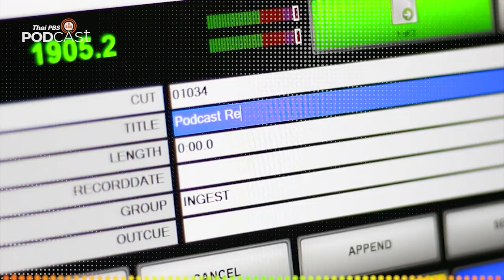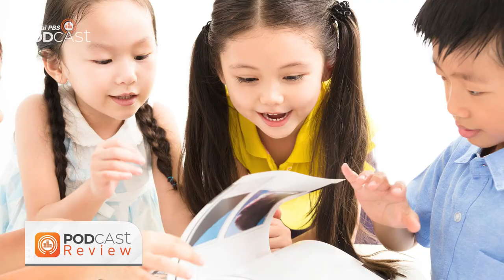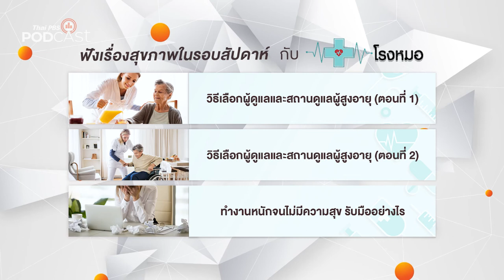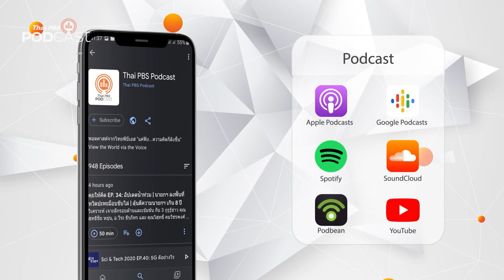Podcast Review: 10 ม.ค. 65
• แนะนำรายการใหม่ “ไม่ธรรมดา"
• นานาสัตว์ สารพัดเสียง: นกอะไรไม่ใช่นกเรา นกเขาไงล่ะ
• Gen Z & Classical music: ดนตรีคลาสสิก กับ วันเด็ก
• โรงหมอ: ประเภทของสถานดูแลผู้สูงอายุ